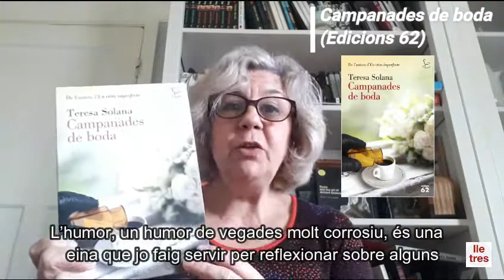Solana, Teresa. 'Campanades de boda'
Teresa Solana. 'Campanades de boda'.